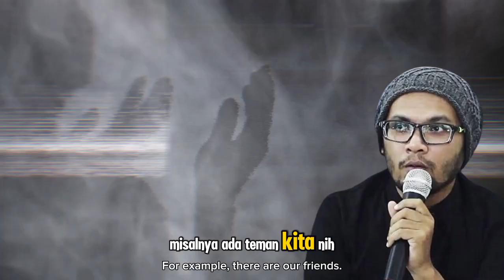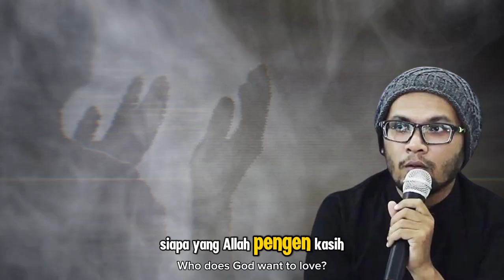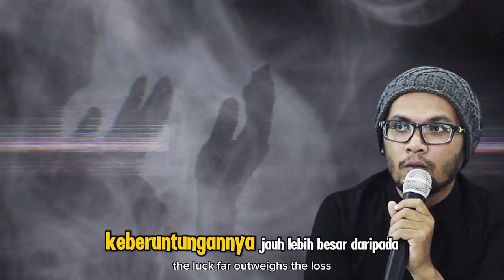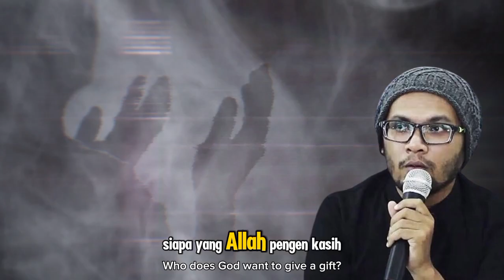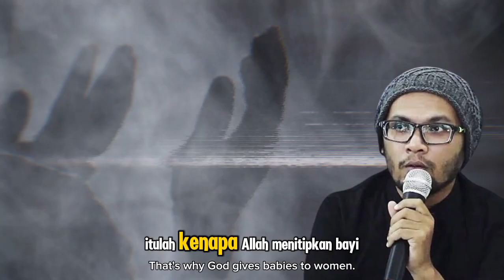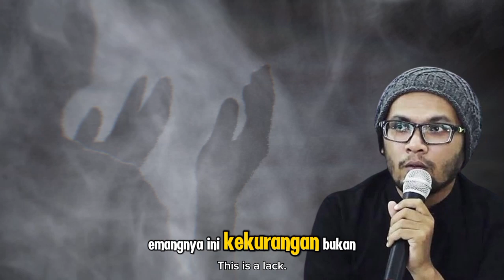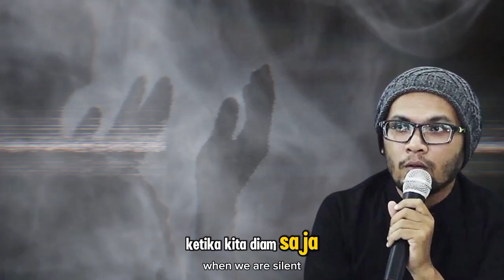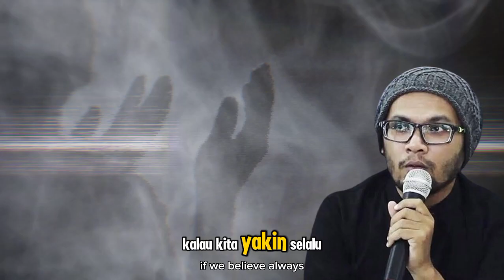USTADZ HANAN ATTAKI: ALLAH ITU SAYANG SAMA KITA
Judul  USTADZ HANAN ATTAKI: ALLAH ITU SAYANG SAMA KITA

**Deskripsi Video:**
"Dalam video ini, Ustadz Hanan Attaki menyampaikan pesan penuh kasih sayang dari Allah kepada hamba-Nya. Melalui ceramah yang menenangkan hati ini, kita diajak untuk memahami betapa besar cinta dan kasih sayang Allah SWT kepada kita semua, meskipun dalam setiap ujian dan cobaan yang kita alami. Ustadz Hanan Attaki menjelaskan bagaimana kasih sayang Allah senantiasa hadir dalam kehidupan kita, dan bagaimana kita seharusnya meresponsnya dengan rasa syukur dan keimanan yang lebih kuat. Tonton dan resapi pesan ini untuk memperkuat hubungan kita dengan Sang Pencipta."

Kunjungi Juga:
sains experiment,
sains data,
sains anak,
sains astronomi,
animasi sains,
sains biologi,
sains biomedis,
belajar sains,
sains channel,
data sains,
debat sains dan agama,
diskusi sains,